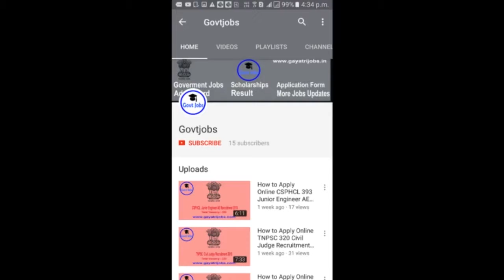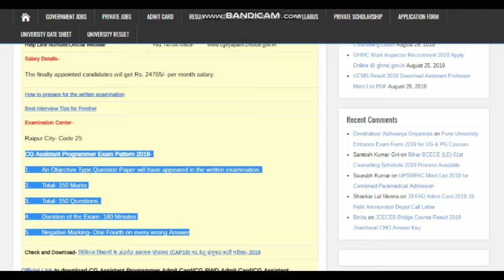CG Assistant Programmer Admit Card 2019 @ cgvyapam.choice.gov.in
Chhattisgarh Professional Examination Board will issue the CG Assistant Programmer Admit Card 2019 on 27th August 2019. The exam will be conducted on 03rd September 2019.